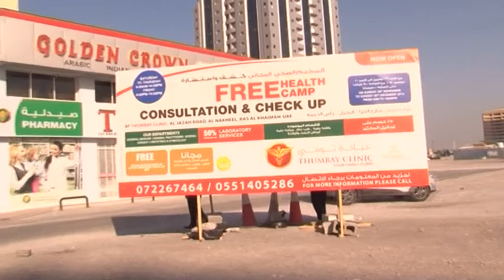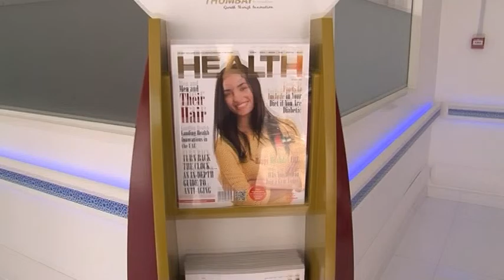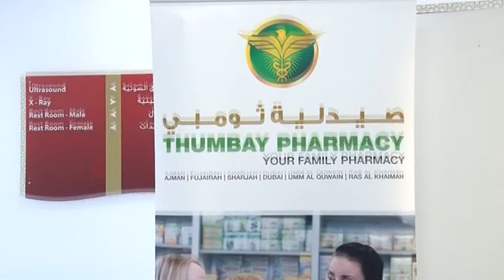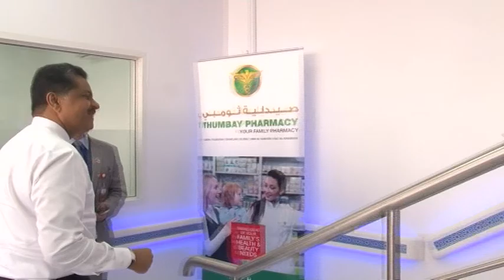Thumbay Clinic opening at Ras Al-Khaimah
Thumbay Group’s Healthcare Division expanded its network of affordable family clinics and pharmacies by opening a new state-of-the-art Thumbay Clinic and an outlet of Thumbay Pharmacy in Ras Al Khaimah on Sunday, 29th November 2015. The soft opening was held in the presence of Thumbay Group Founder President Mr. Thumbay Moideen. Gulf Medical University (GMU) Provost Prof. Gita Ashok Raj was the chief guest. Mr. Akbar Moideen Thumbay – Vice President of the Healthcare Division of Thumbay Group and members of the administrative team of Thumbay Group were also present at the opening.